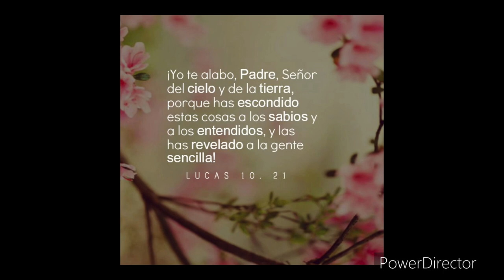Te alabo Padre || Anciano Juan Miranda